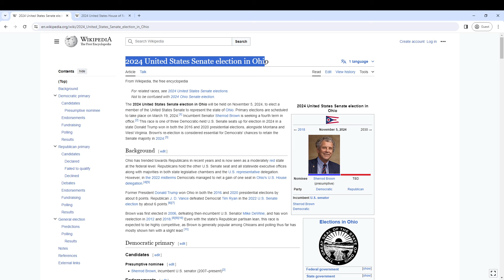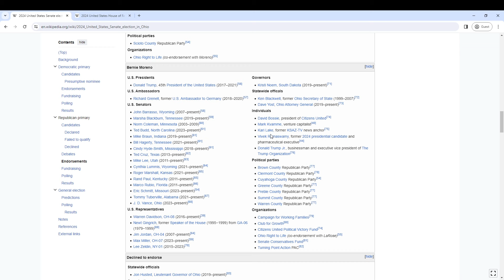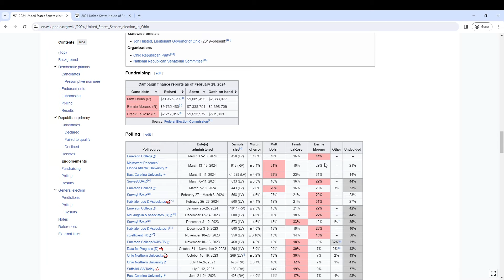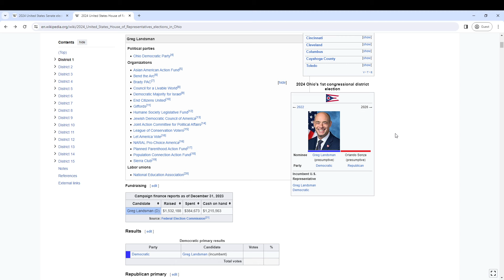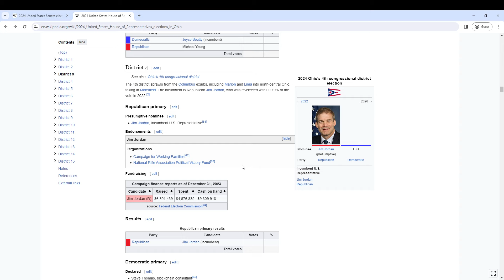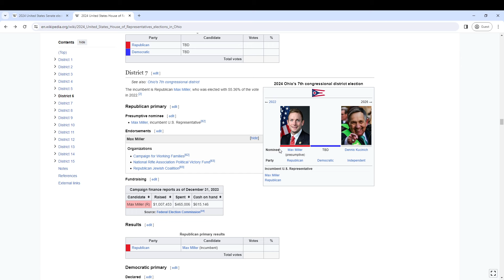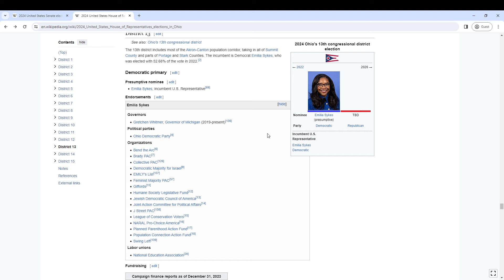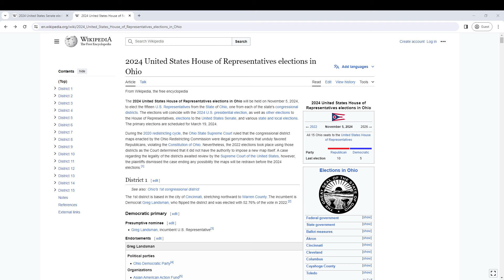2024 Ohio Senate and Congressional Primary Deep Dive